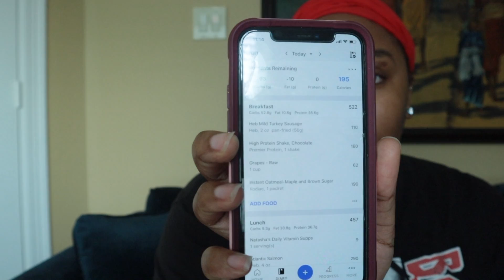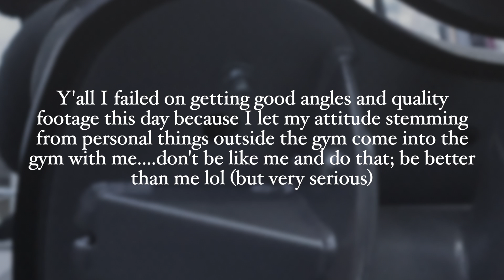Struggling w/ Body Image & Getting Back on Track: Weightloss Challenge Vlog-Week 3| NURTURINGNATASHA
Dawn's IG: @thedawnelizabeth

Music Credits
1. Music by Eric Reprid - Get More
2. Music by Amon - Process

With love,
Natasha

Reflections:
Film tools: iPhone 13 Pro/Canon EOS M200/ Final Cut Pro X